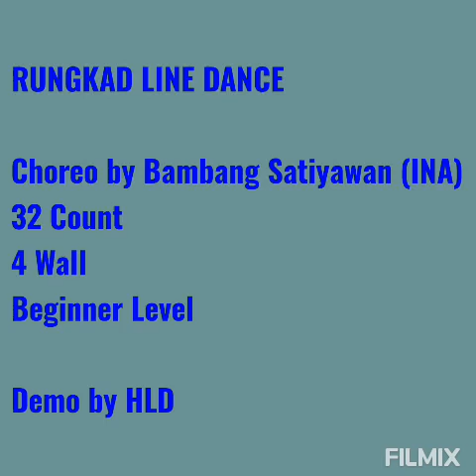RUNGKAD LINE DANCE / Choreo by Bambang Satiyawan (INA) / Juni 2023 / Demo by HLD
Rungkad Line Dance

Choreo by Bambang Satiyawan (INA)
32 Count
4 Wall
Beginner Level

Restart on Wall 3 & 10 after 20 Count
Tag 8 Count after Wall 8

Demo by HLD